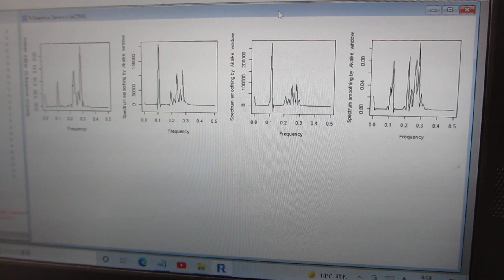音圧測定・解析に基づいた、新しい超音波利用技術開発